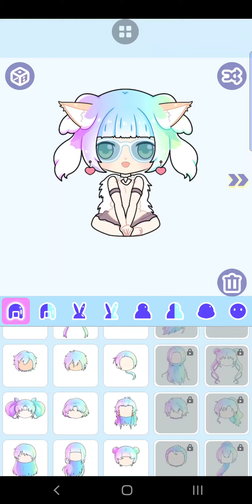CUTE AVATAR FUNNY GAME #15 | PLAY FUNNY BEAUTY GAME ON ANDROID/IOS